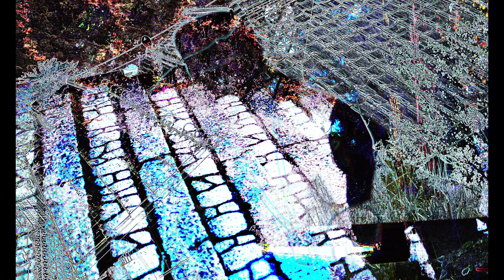まよけ / お願いします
Lyrics & Beats by まよけ

まよけ -吉日-
配信